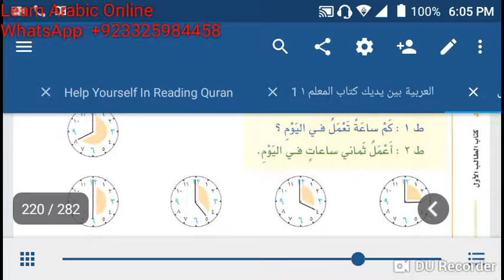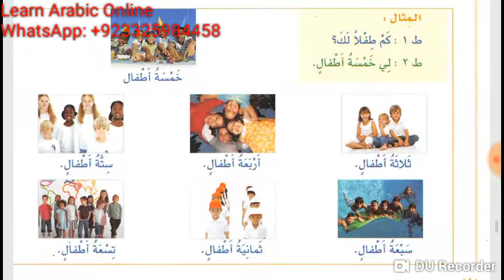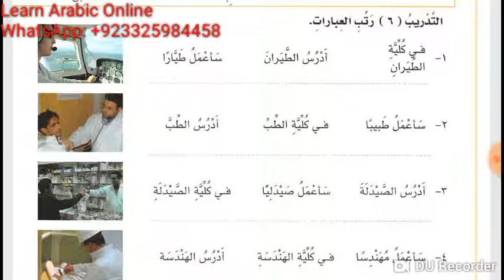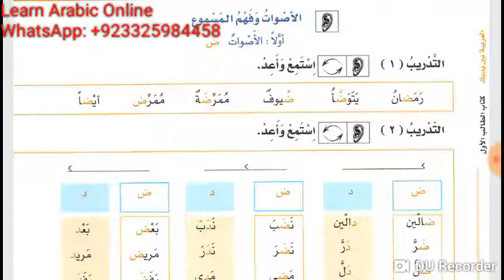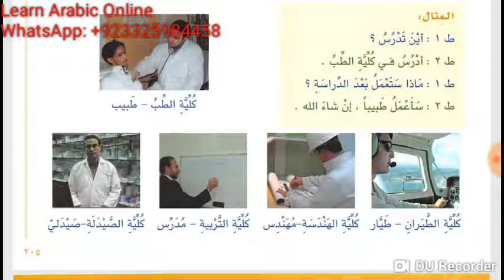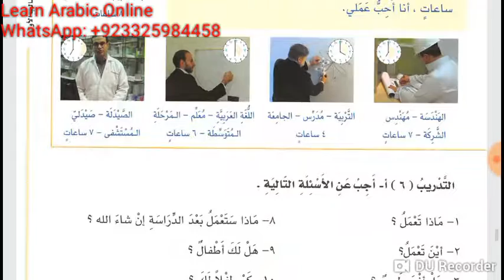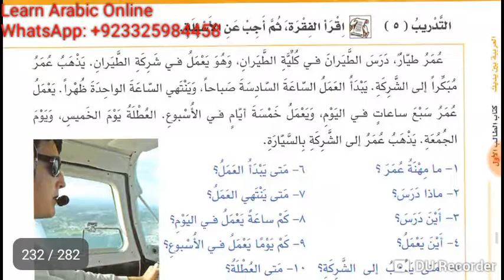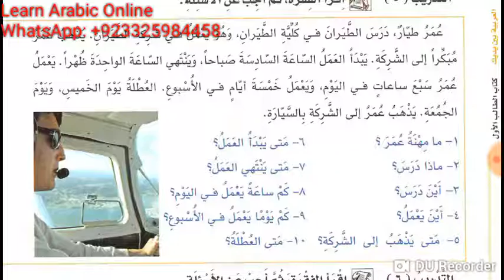Lesson 68, 69 and 70 of Al Arabiyyahtu Bayna Yadayk Book 1 part 1 in Urdu Language